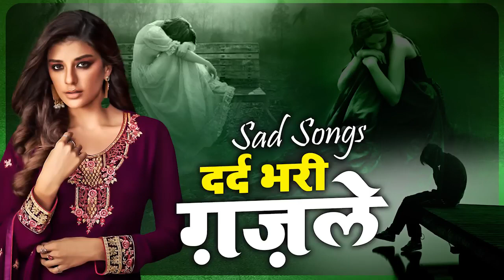Nonstop Sad Ghazal 2022 || Arshad Kamli Dard Bhari Ghazal || दर्द भरी गजल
Nonstop Sad Ghazal 2022 || Arshad Kamli Dard Bhari Ghazal || दर्द भरी गजल   @Fatima Khan